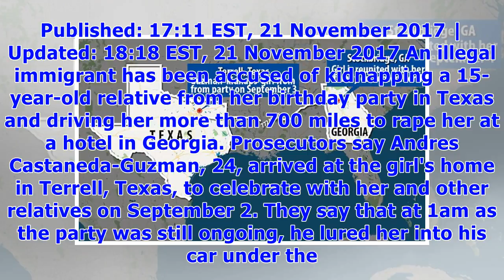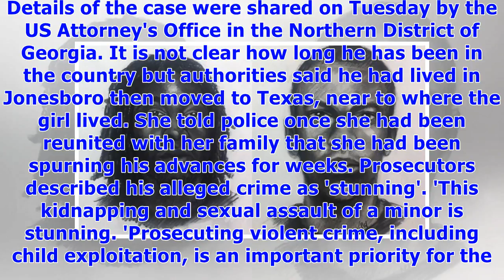Man 'kidnapped girl, 15, in texas and drove her to georgia for '